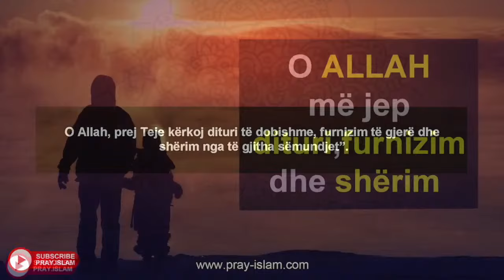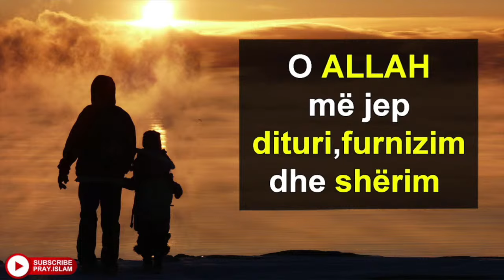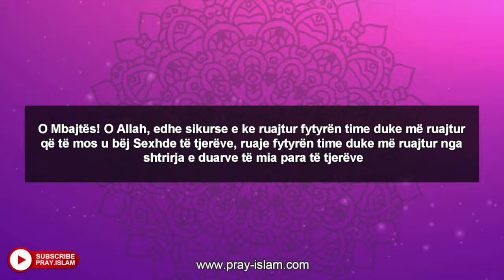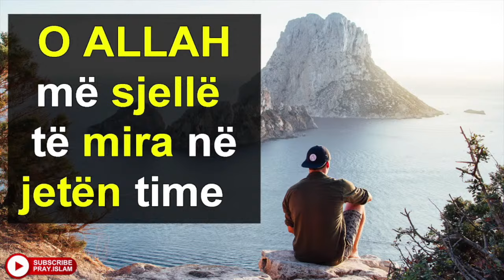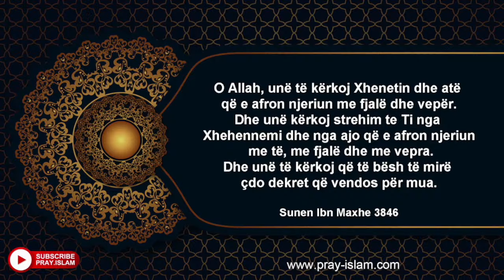O ALLAH te lutem prano lutjet tona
Komentoni thenjet tuaja ne video.